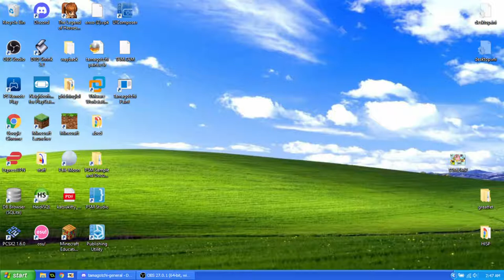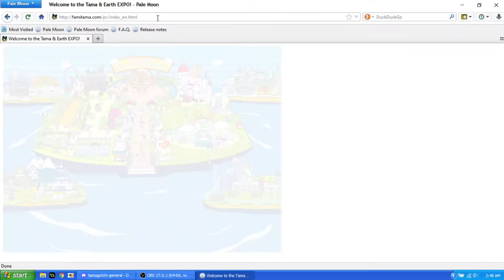The ORIGINAL SITE for V5 TamaTown is BACK :D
The ORIGINAL URL for the game, is now working again-
using nothing but the original files too-

So basically- Bandai, kind of sold the domain name. and i managed to grab it before some stupid ad agency did. what better thing to do than to host my v5 tamatown server emulator there? (using the original, unmodified SWF's too!), so i did. now any old links to v5 tamatown, will just start working again.
as well as any password generators that relied on famitama.cgi-